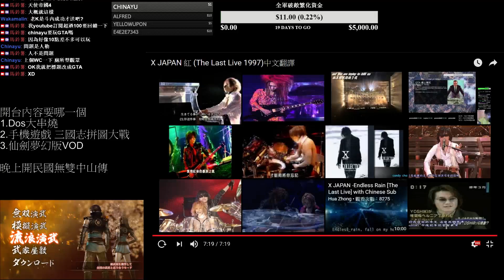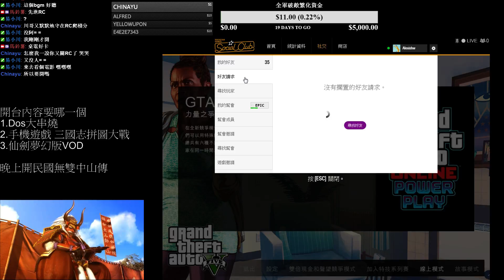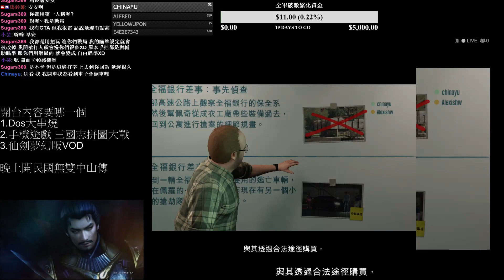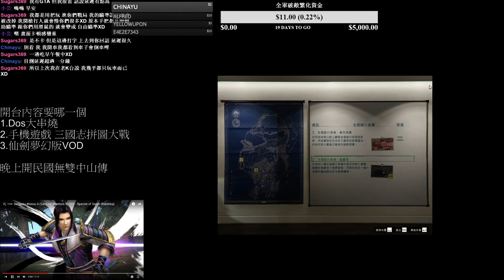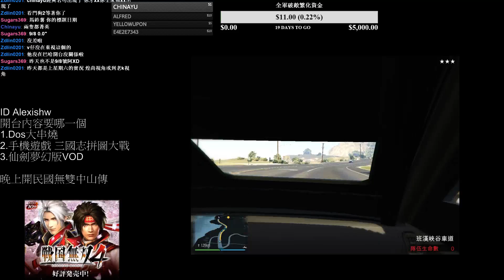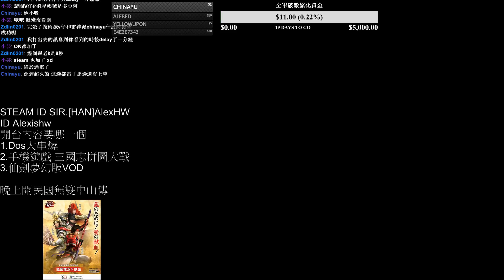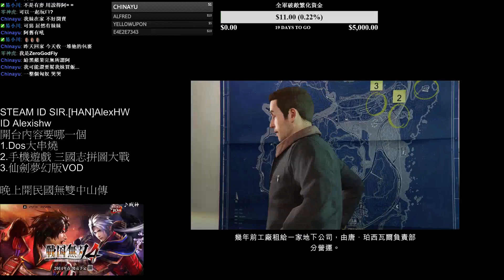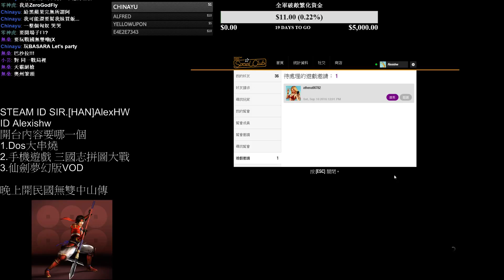9/10 【俠盜獵車手V】GTAV OL 日常 p1